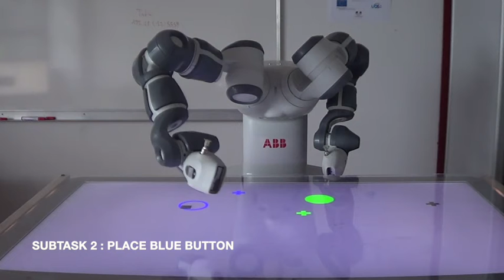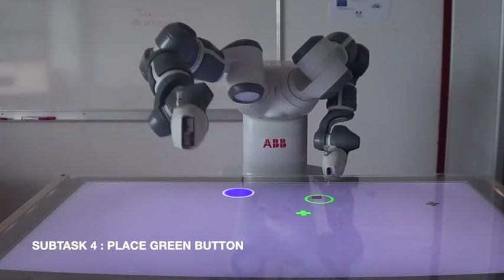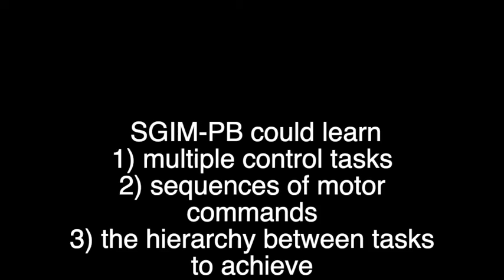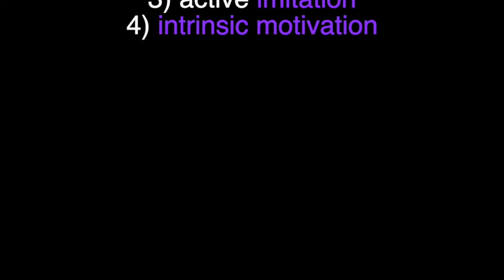Intrinsically Motivated Open-Ended MultiTask Learning & Transfer Learning to Discover Task Hierarchy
ABB Yumi robot arm learning hierarchically organised tasks.
Intrinsically Motivated Open-Ended Multi-Task Learning Using Transfer Learning to Discover Task Hierarchy
Nicolas Duminy, Sao Mai Nguyen, Junshuai Zhu, Dominique Duhaut and Jerome Kerdreux

Applied Sciences, 2021
A robot arm learns sequences of action primitives to achieve multiple hierarchically organised tasks.
It learns how to decompose a complex task into subtasks and which actions to use for each subtask

We tackle the problem of a robot learning multiple parameterised control tasks in hierarchical reinforcement learning with open-ended continuous environments. We hypothesise that the most complex tasks can be learned more easily by transferring knowledge from simpler tasks, and faster by adapting the complexity of the actions to the task.  We propose a task-oriented representation of complex actions, called procedures, to learn online task relationships and unbounded sequences of action primitives to control the different observables of the environment.
Using active learning and transfer of knowledge based on intrinsic motivation, and combining goal-babbling and imitation learning, our algorithm self-organises its learning process. It chooses at any given time a task to focus on; and what, how, when and from whom to transfer knowledge.
We show with a simulation and a real industrial robot arm, in cross-task and cross-learner transfer settings, that task composition is key to tackle highly complex task. Task decomposition is also efficiently transferred across different embodied learners and by active imitation. The robot learns and exploits task dependencies so as to learn the control tasks of every complexity while requesting just a small amount of demonstration data with the adequate type of information.